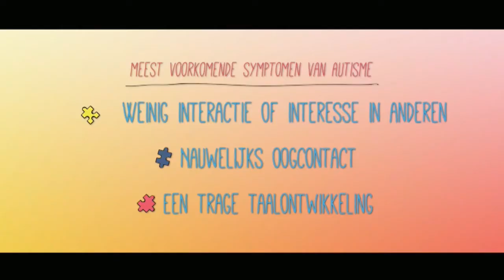03 04 2018 Wereld Autismedag